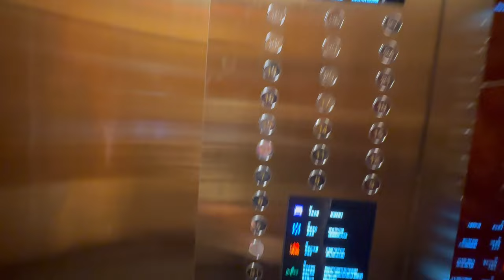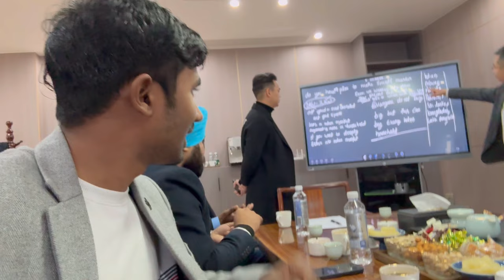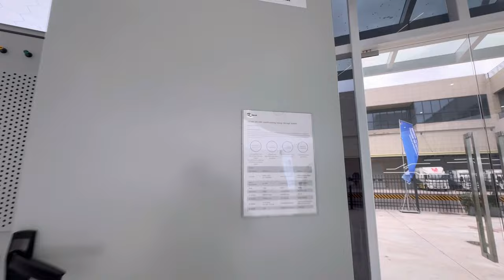China me dusra din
China chongqing city me dusra din ham ruk rahe the JW Marriott chongqing china me yatra ke dusare din ham log ak lithium battery aur solar inverter banane wali factory ko visit kiya